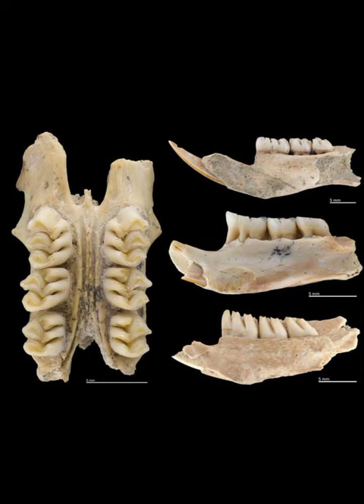The giant cloud rats live trees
A new study published in the Journal of Mammalogy this morning (April 23) confirmed the recent extinction of three previously unknown species of giant rodents that live only in the Philippines.

Locally known as buot or bugkon, the giant cloud rats live in trees and eat leaves, buds, and seeds. They have furry or fluffy tails and striking fur color. These giant rats and their relatives are members of an ancient branch on the tree of life that arrived from the Asian mainland about 14 million years ago. All three of these newly discovered species are thought by the authors to be extinct.

“We have had evidence of extinct large mammals on Luzon for a long time, but there has been virtually no information about fossil of smaller-sized mammals,” said Dr. Janine Ochoa, lead author and an Assistant Professor of Anthropology at the University of the Philippines – Diliman.

She adds that the smaller-sized mammals were understudied probably because researches were focused on open-air sites where the large fossil mammal faunas were known to have been preserved, rather than the careful sieving of cave deposits that preserve a broader size-range of vertebrates including the teeth and bones of rodents. The extinct mammals previously known from Luzon include two types of elephants, a species of rhinoceros, a giant hog, and relatives of the living dwarf water buffalo called the tamaraw.

Marian Reyes, a zooarcheologist at the National Museum of the Philippines (NMP) and one of the authors, said that some of the fossils that were excavated in the 1970s and 1980s were in the National Museum of the Philippines (NMP) awaiting detailed studies.

“When we began to analyze the fossil material, we were expecting fossil records for known living species. To our surprise, we found that we were dealing with not just one but three buot or giant cloud rat species that were previously unknown,” said Reyes.

NMP Director-General Jeremy Barns welcomes the publication of the study and reiterated the commitment of the museum to contribute to the world’s body of knowledge through scientific research and fieldworks.

“Our thrust is three-fold: educational, scientific and cultural. We have experts and scientists working in the museum, and we make sure that they are fully supported. All these are part of our quest to document and preserve everything that is part of our Filipino heritage,” said Barns.

Meanwhile, Dr. Lawrence Heaney, Negaunee Curator of Mammals at the Field Museum of Natural History in Chicago welcomes the new discovery as an affirmation of faunal diversity in the Philippines.

“Our previous studies have demonstrated that the Philippines has the greatest concentration of unique species of mammals of any country, most of which are small animals, less than 200 grams, that live in the tropical forest. These recently extinct fossil species not only show that biodiversity was even greater in the very recent past, but that the two that became extinct just a few thousand years ago were giants among rodents, both weighing about a kilogram. They were big enough that it might have been worthwhile to hunt and eat them.”

The newly recorded fossil species came from Callao Cave, where a previously unknown species of human, Homo luzonensis was discovered in 2019, and several adjacent smaller caves in Peñablanca, Cagayan Province. Some specimens of all three of the new fossil rodents occurred in the same deep layer in the cave where Homo luzonensis was found, which has been dated at about 67,000 years ago.

One of the new fossil rodents is known from only two specimens from that ancient layer, but the other two are represented by specimens from that early date all the way up to about 2000 years ago or later, which means that they were resilient and persistent for tens of thousands of years. “Our records demonstrate that these giant rodents were able to survive the profound climatic changes from the Ice Age to current humid tropics that have impacted the earth over tens of millennia. The question is what might have caused their final extinction?” adds Prof. Philip Piper, a coauthor based at the Australian National University.

A clue might be in that the last recorded occurrence of two of the species is around 2,000 years ago or shortly after. This is after the first arrival of agricultural societies and the introduction of animals like domestic dogs, pigs and macaque monkeys to the Philippines. “While we can’t say for certain, but this implies that humans likely played some role in their extinction,” said Professor Armand Mijares from the University of Philippines, who led the excavations of Callao cave.

“Our discoveries suggest that future studies that look specifically for fossils of small mammals may be very productive and may tell us a great deal about how environmental changes and human activities have impacted the really exceptionally distinctive biodiversity of the Philippines,” said Dr. Ochoa.